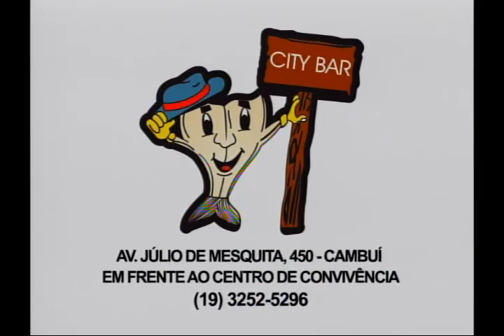JOGO ABERTO REGIONAL CAMPINAS 23 10 2012 BLOCO 02